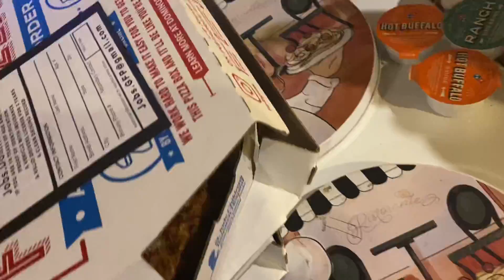Running A Daycare 😱//Date Night //He Freaky 💦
Are channel: TC Squad
My channel:CeeCeeNation
His gamer tag Momoney Tae
For paid promos dm igs